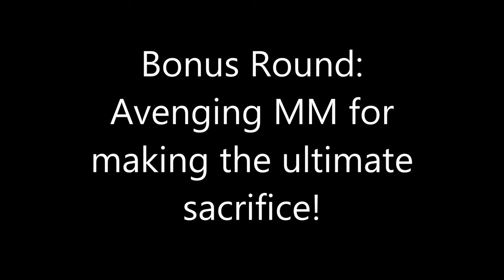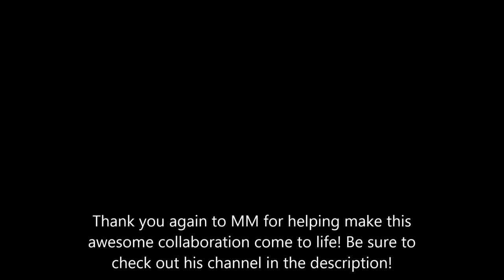MoltenMetal and M4J35T1C Group Queue Collaboration!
You all asked for it, so here it is! Some group queue collaborative gameplay with both Metal and Myself! Three rounds of EPIC teamwork gameplay! Hope you all enjoy! Be sure to check out Metal's channel below! Thank you all for the continued support on the channel and I look forward to seeing you all out there on the battlefield with more content and collabs to come!

Teamspeak: M4J35T1C.TEAMSPEAK.NETWORK